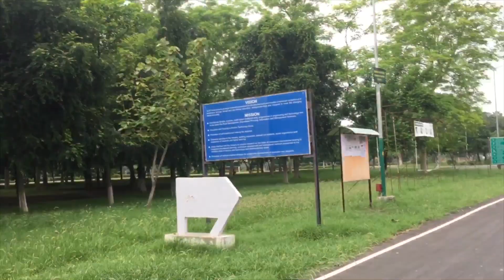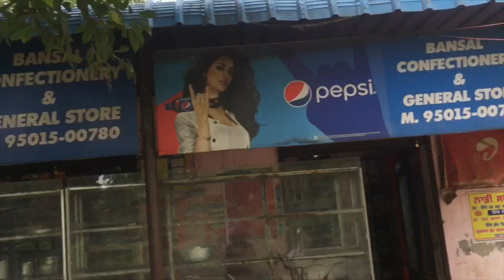sliet longowal | Sliet University tour vlog | Sliet full campus view | A beautiful campus |Ravusha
Sliet full campus view
a complete campus view
sliet longowal Punjab video
a beautiful campus
sliet longowal
Sliet University tour vlog
Sliet longowal college
longowal university
sliet longowal canteeni mandeer
sliet longowal campus tour
sliet longowal news
techfest sliet
slite college longowal
sliet
sleit
slite
SLIET Longowal Review
Campus
sliet longowal admission
sliet convocation
sliet longowal campus
sant longowal institute of engineering and technology
sant longowal institute of engineering and technology sangrur punjab
sant longowal institute of engineering and technology campus
longowal college